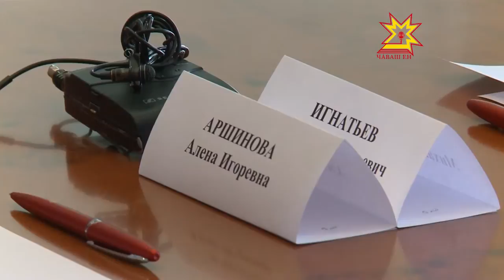Йăлтах халăх ырлăхĕшĕн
Раççей Патшалăх Думи каникулта. Анчах та ку депутатсем ахаль ларнине пĕлтермест. Халĕ вĕсем хăйсем суйланнă регионсенче ĕçлеççĕ. Паян вара депутатсемпе Республика Пуçлăхĕ Михаил Игнатьев тĕл пулчĕ.